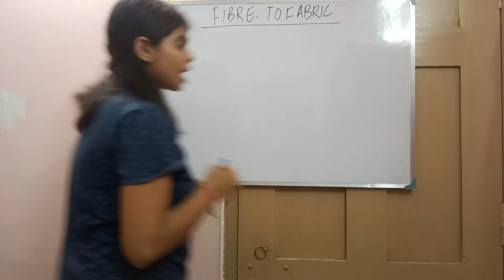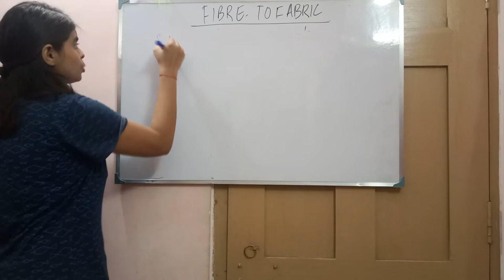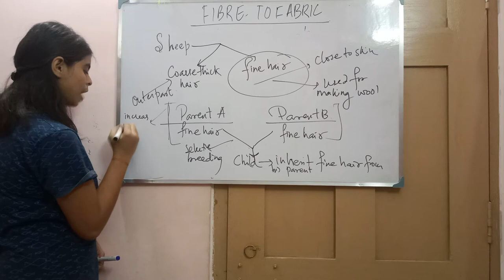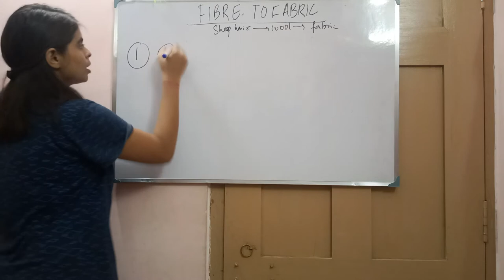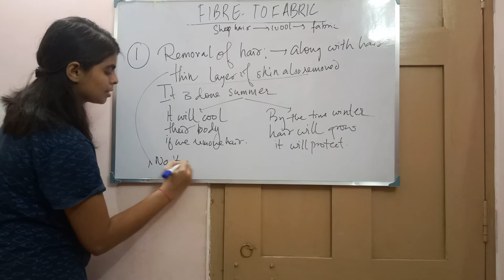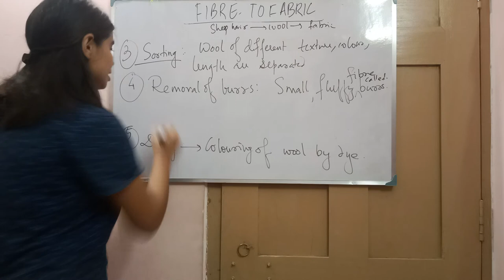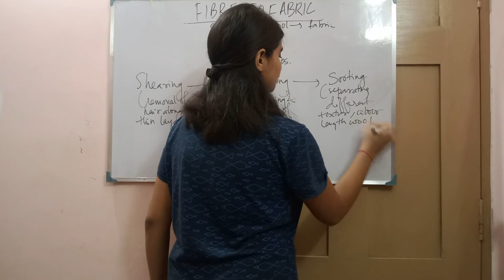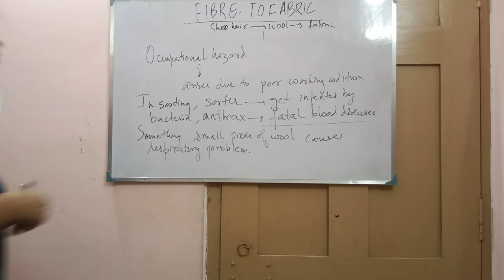CLASS VII NCERT SCIENCE - FIBRE TO FABRIC - Wool